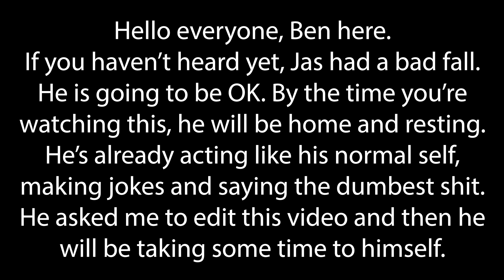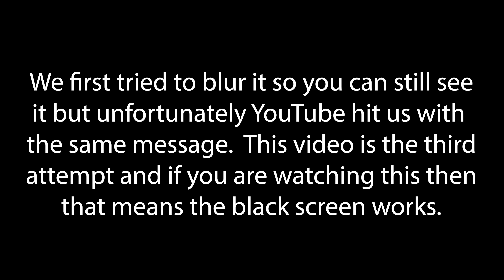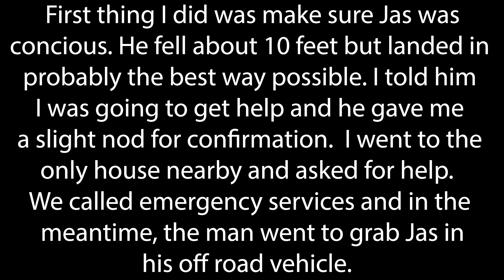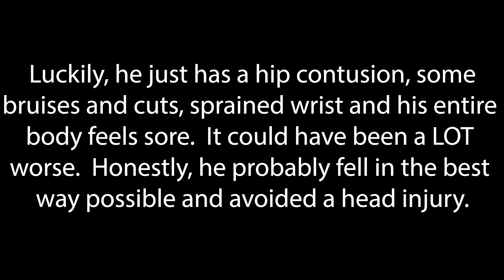The Night I Almost Died - Caught On Camera (Return To The Haunted Mausoleum)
Thankful for Ben -  This could have ended a lot worse.